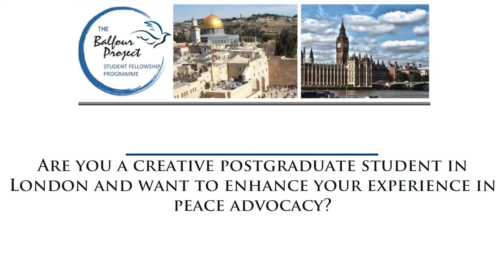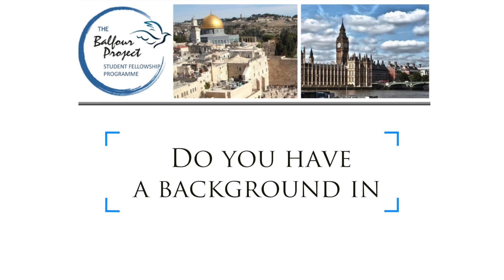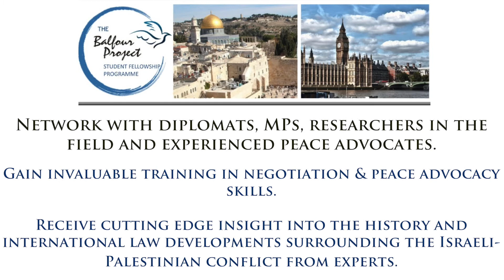Balfour Project Peace Advocacy Fellows Programme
Call for Applications for Academic Year 2020/2021